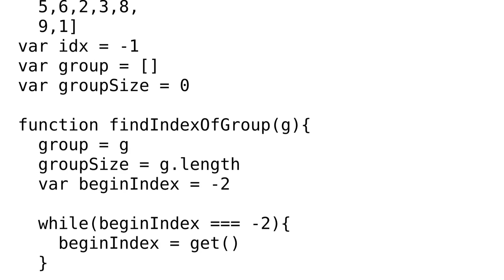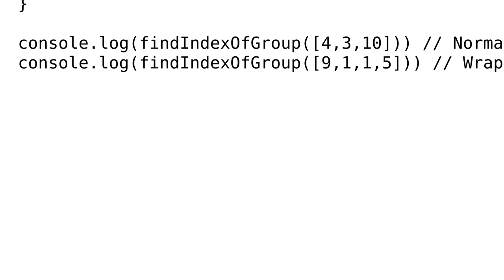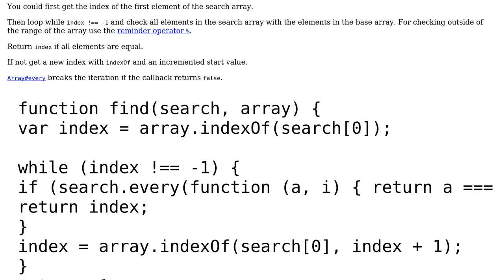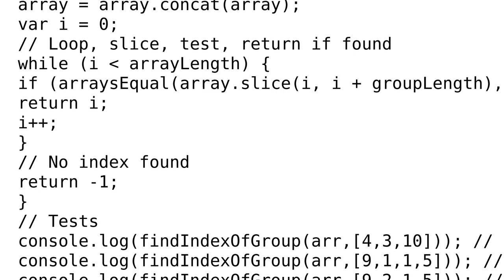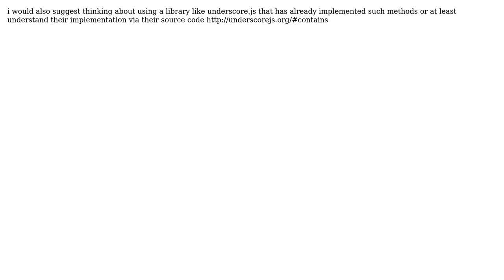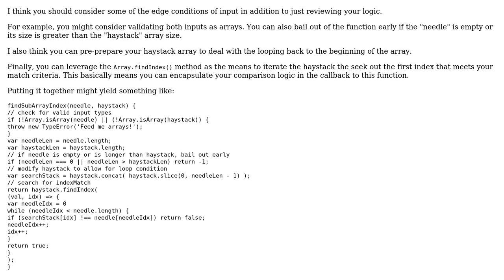Code Review: Find a list of objects in an array with JavaScript (4 Solutions!!)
Code Review: Find a list of objects in an array with JavaScript

With thanks & praise to God, and with thanks to the many people who have made this project possible! | Content (except music & images) licensed under CC BY-SA | Music | Images & others | With thanks to user TheGeekZn user Nina Scholz user Mike Brant user Jamal user Ben Yitzhaki user Angelos Chalaris and the Stack Exchange Network Trademarks are property of their respective owners. You are responsible for your own actions.